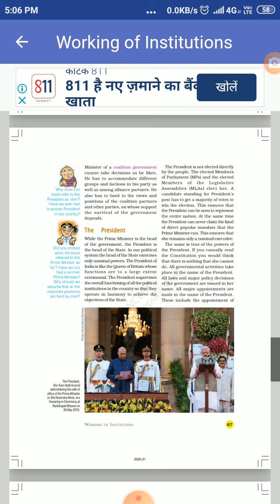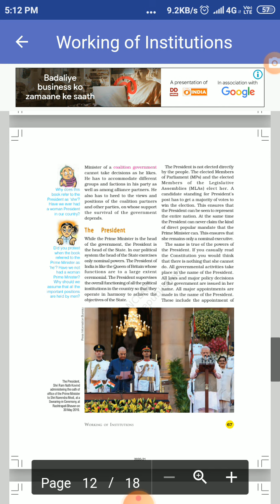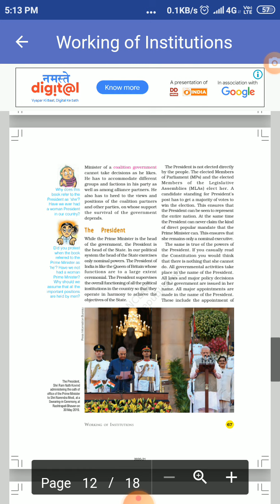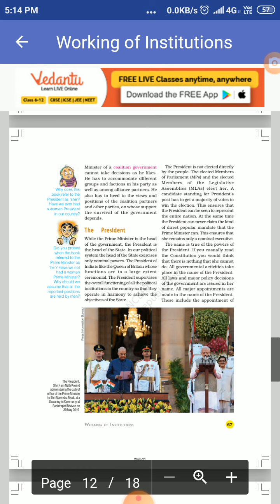Working of Institutions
The President and his/her Powers and How The President works